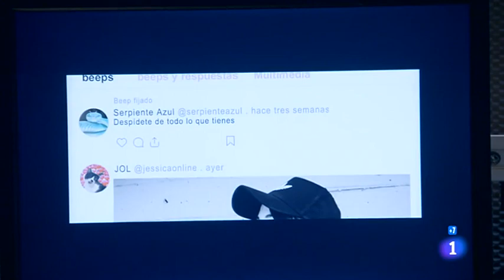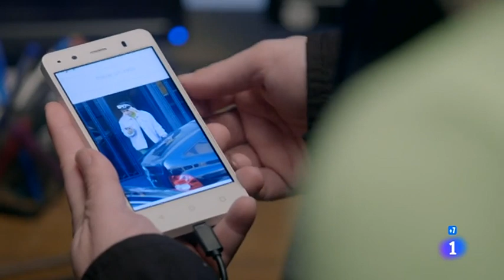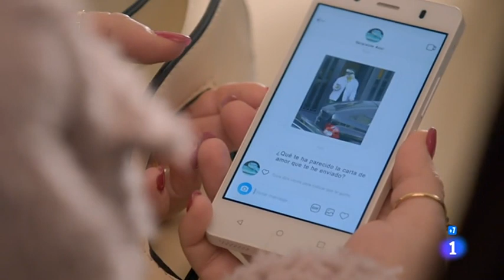[clip] Lucia Gil en Servir y Proteger 442